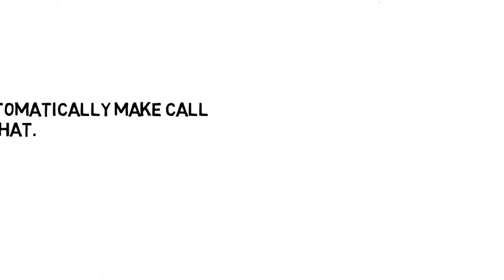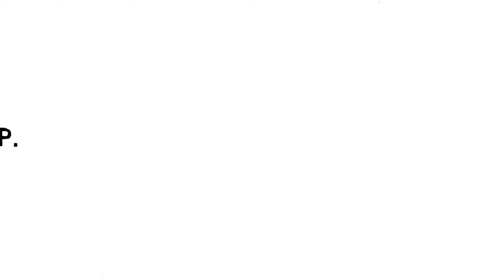How hackers can hack your phone?secret/soution/studio DSN.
your phone is hacked by hackers surely or not.